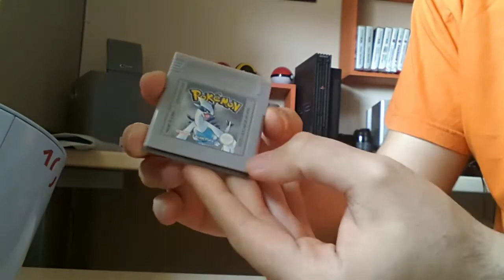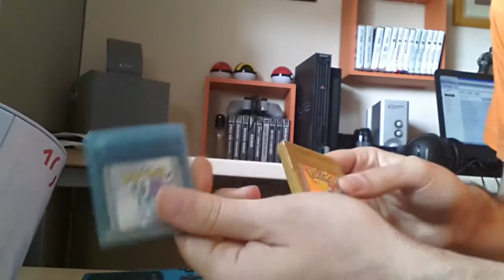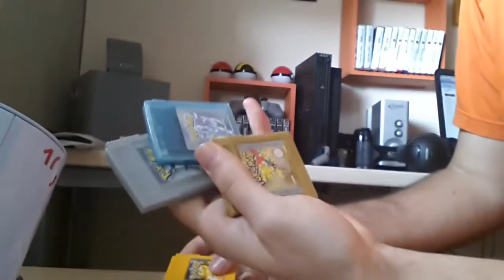UNBOXING GAMEBOY ADVANCE SP Y MÁS COSAS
Este vídeo puede inducir a:
↬ ↬ ↬ ↬Información interesante ↫ ↫ ↫ ↫ ↫

Series de Pokémon ▼

Retos Pokémon Nuzlocke▼

Hacks Roms de Pokémon▼

Pokémon Competitivo▼

Todo tipo de Juegos▼